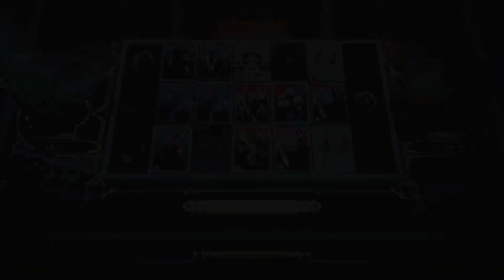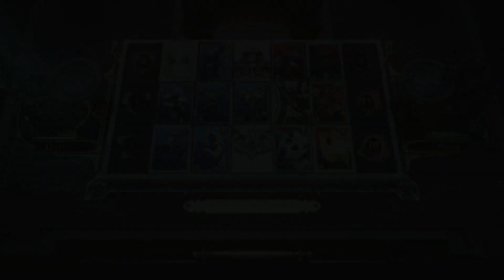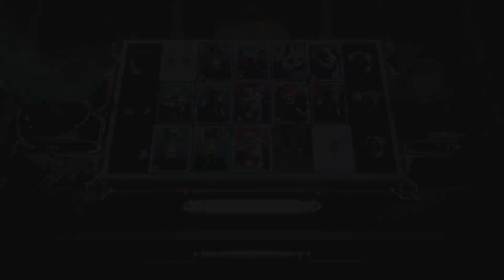I HATE Queens Blood | Final Fantasy 7 Rebirth | Part 20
Welcome to Kits and Bits Gaming!! - Two best friends who kinda' know how to game and record it!

Today, Rachel and Mikayla continue with Cloud and his Queens Blood Tournament. Are we having Fun? No.. We are not having fun. I don’t have anything else. Rachel looses her mind to a forced card game. Rachel (I), has spent a lot of time, editing this footage to the fun parts. Just know this episode left alone would have been over an hour of Queens Blood and constant loosing. Just know I saved you from that pain and suffering I experienced. You are welcome.